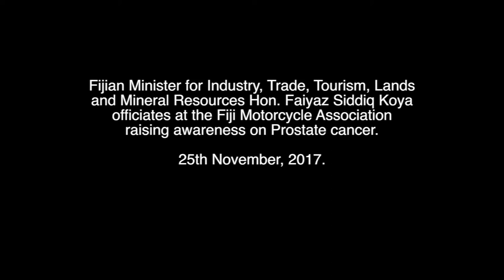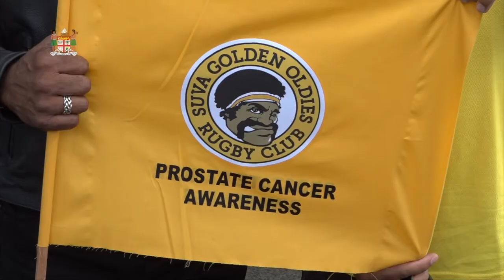Fijian Minister Hon. Faiyaz Koya officiates at raising awareness on prostate cancer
Fijian Minister for Industry, Trade, Tourism, Lands and Mineral Resources Hon. Faiyaz Siddiq Koya officiated at the Fiji Motorcycle Association raising awareness on Prostate cancer at Sacred Heart College on 25th November, 2017.